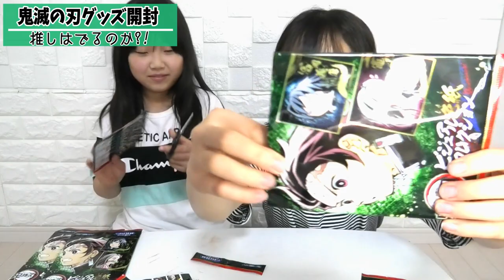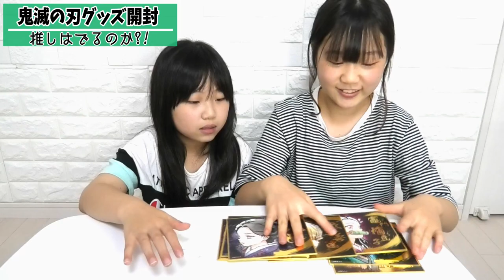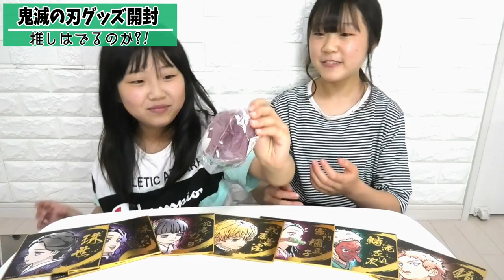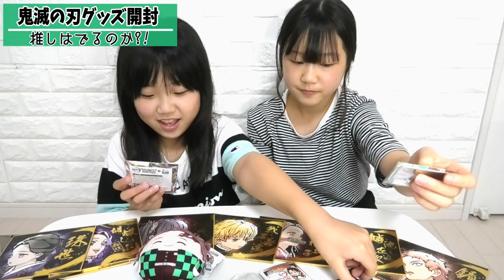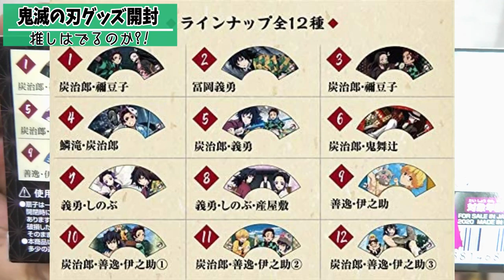奇跡の引きの強さ?! 鬼滅の刃グッズ開封！(色紙・ふわコロりん・缶バッジ・ラバースタンドコレクション・扇子)【しほりみチャンネル】